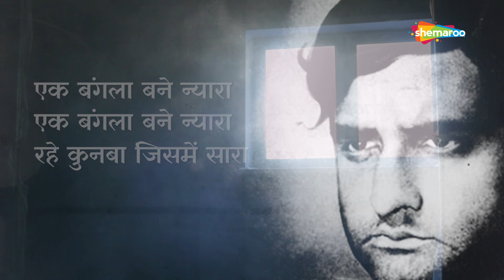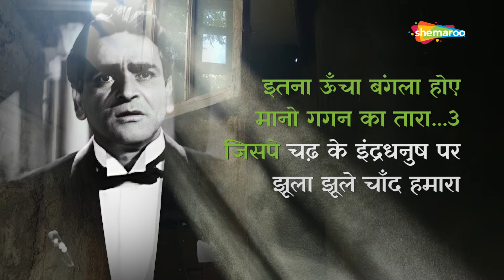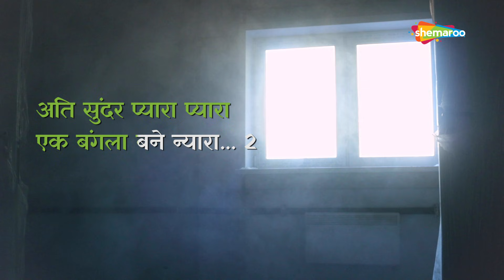Ek Bangla Bane Nyara - Audio Lyrical | K.L. Saigal | President (1937)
Song - Ek Bangla Bane Nyara
Movie - President (1937)
Singer(s) - K.L. Saigal